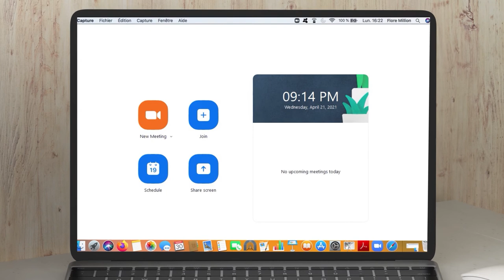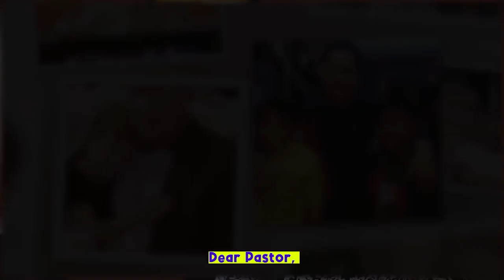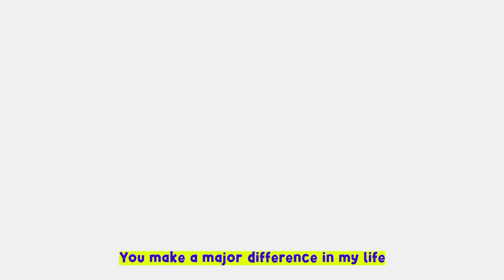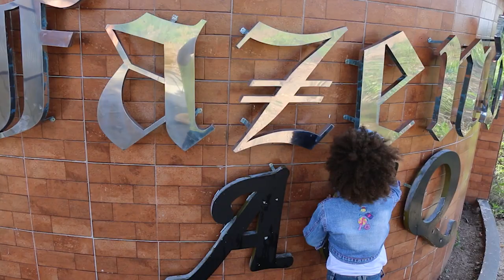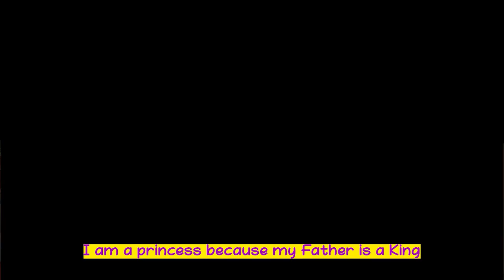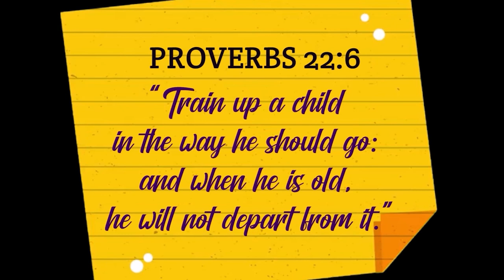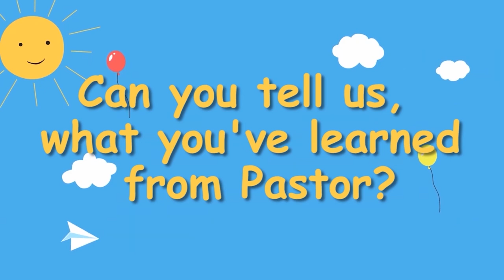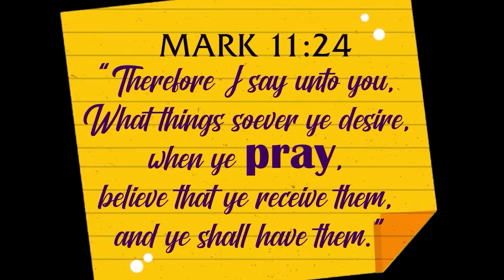Kingdom Kids' Presentation for Pastor